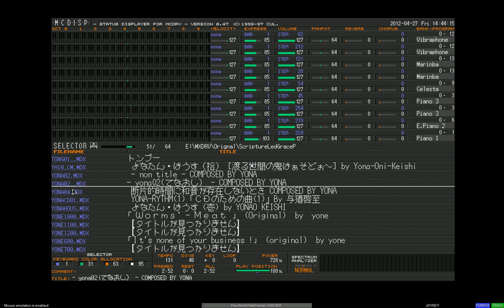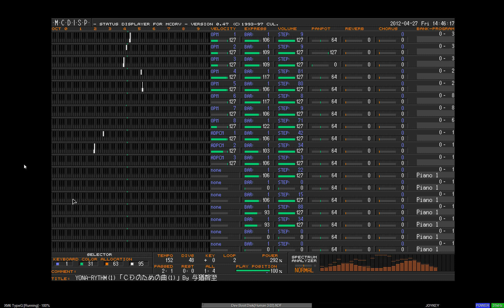YONA-RYTHM(1)「ＣＤのための曲(1)」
By 与猶啓至